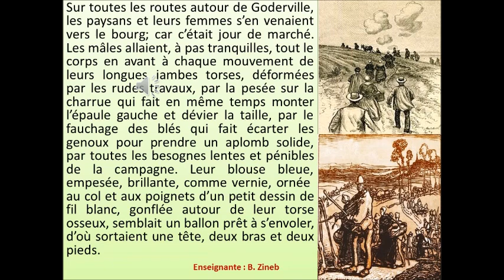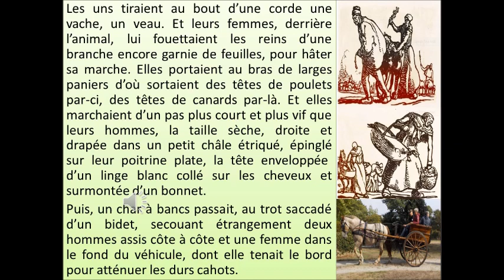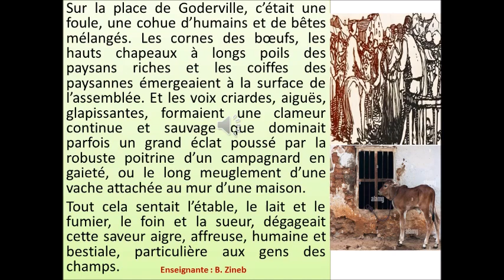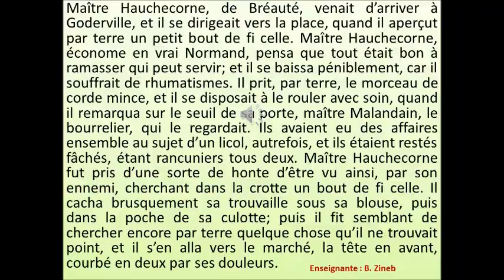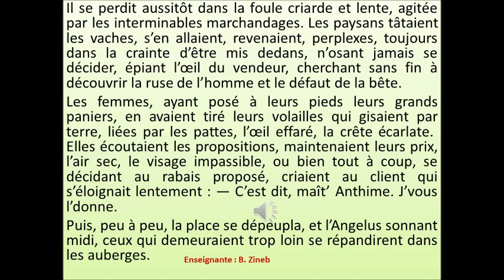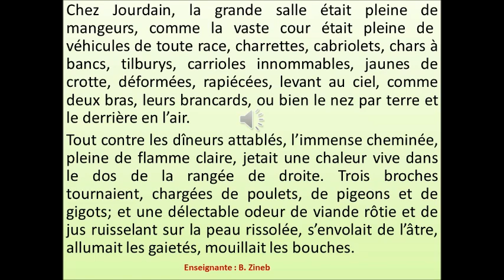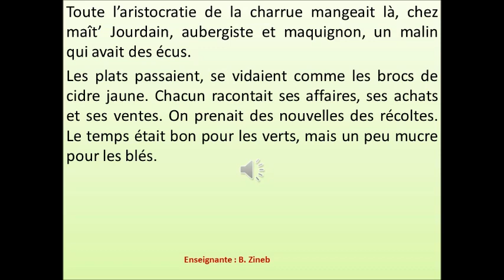فهم قصة الخيط La Ficelle- بالفرنسية و العربية - بطريقة بسيطة و سهلة